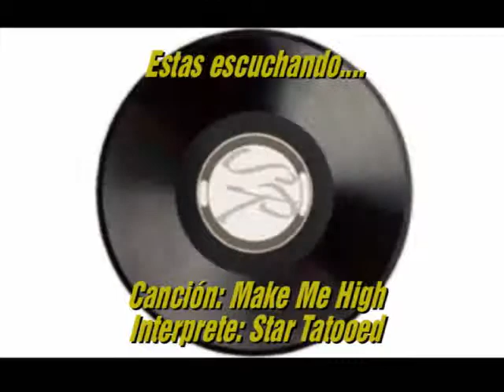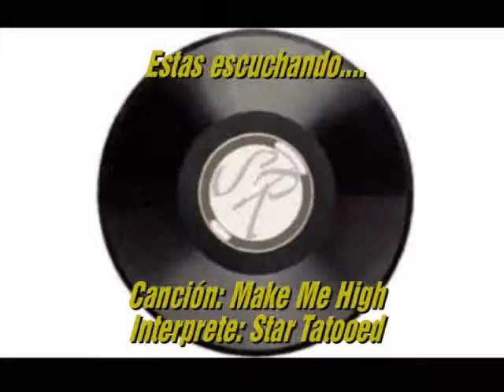Dance 1 - Sir Robert Mix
1- Make Me High - Star Tatooed
2- Another Minute - Thomas Veex
3- Pump Um The Jam - Technotronic
4- One More Time - Daft Punk (Richard Grey mix)